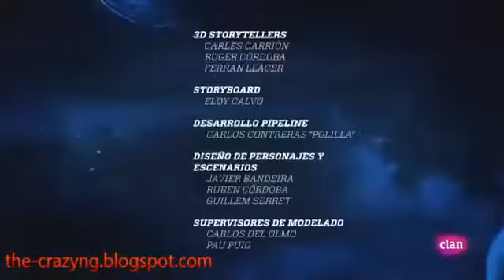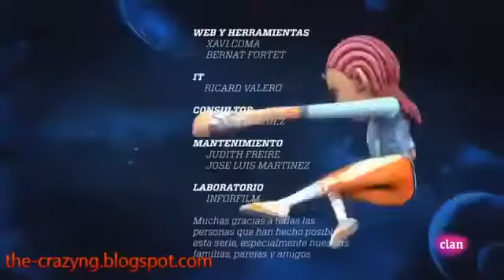Campeões do Sendokai Episodio 18 Chama Nu Sen